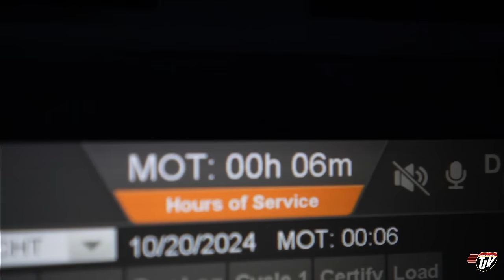THE ROAD TO MONTREAL | My Trucking Life | Vlog #3192